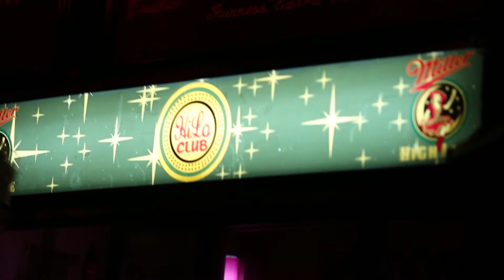Wicked Shimmies "Crawl" Live at the HiLo Club in OKC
Wicked Shimmies performs the song Crawl at the HiLo Club in OKC.